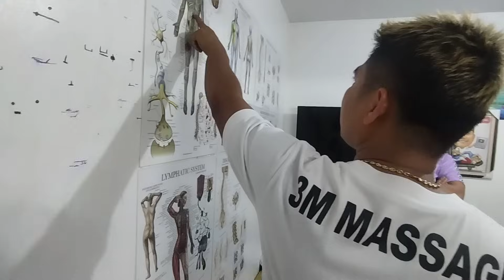SCIATICA NERVE CASE 🦵😱😱 PLANTAR FASCIITIS 🤔